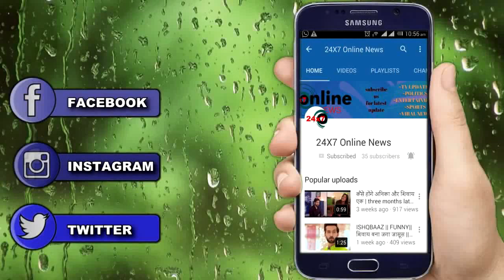Kundali Bhagya || “Preeta” के “Expose Akshay” Plan में शामिल हुआ “Karan” अब होगा “Dangal”